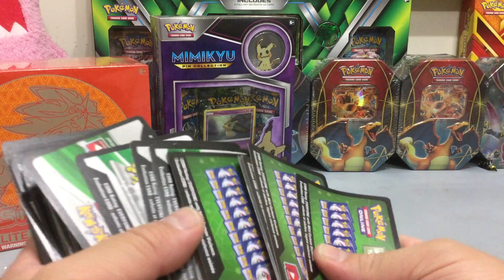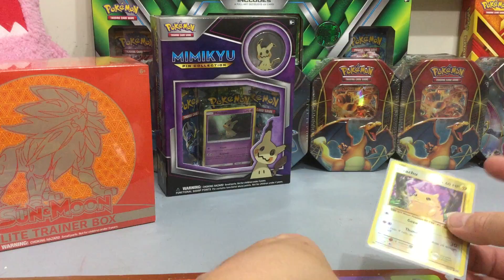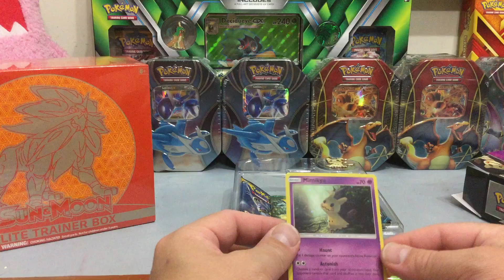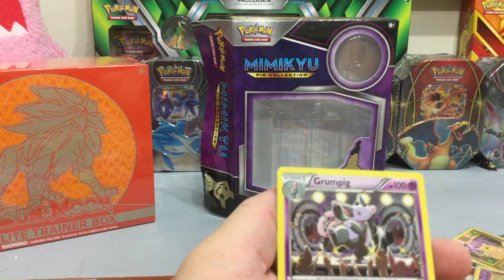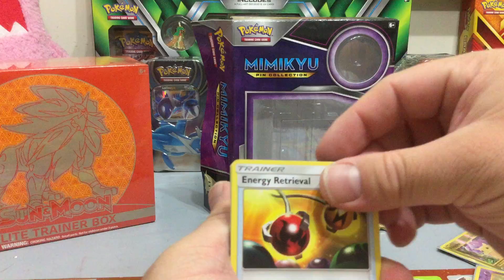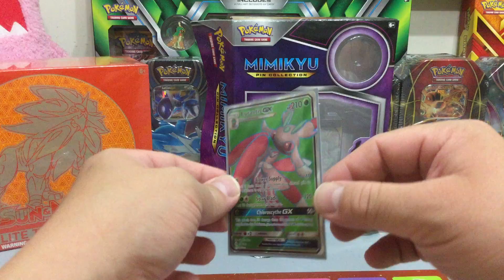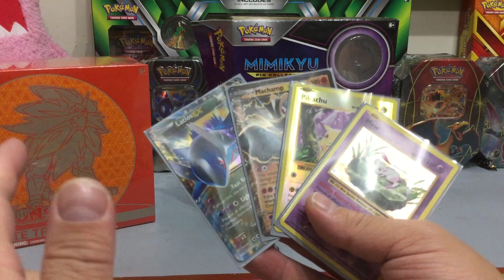POKEMOM MIMIKYU. COLLECTION BOX OPENING. ENJOY